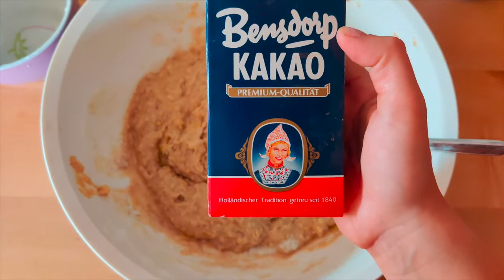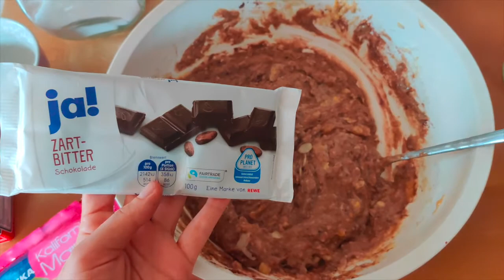Leckeres Bananenbrot backen mit Lena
Alle Schoko-Banane Fans aufgepasst: Heute zeigt euch Lena, wie Ihr ein leckeres Bananenbrot mit Schokolade zubereiten könnt. Lasst es Euch schmecken!

🎨 Dieses Video und viele andere Tipps rund ums Spielen und kreativ sein Zuhause findet Ihr

💌 Meldet Euch zum Glücksreise-Newsletter an und das Glück kommt wöchentlich in Euer Postfach